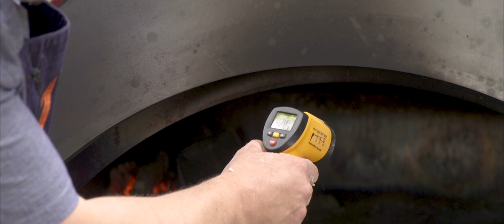Wood Fired Scones, Sweet and Savoury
Here in Devon, scones are a serious business but we've found scones from the wood fired oven beat all others into a cocked hat.
Light and fluffy inside with a golden brown crust - sweet or savoury, they are a delight. We use the best recipe we've found from our friend Richard Hunt at the Devon Scone Company - we think you'll love them too.
Check out this week's Woodfired Weekly on our youtube channel to watch what we did and the recipe so you can try it at home yourselves is here -

Happy cooking
David and Holly
Manna from Devon Woodfired Cooking School

Manna from Devon On Social Media - join us!